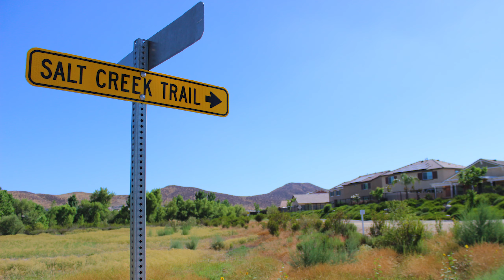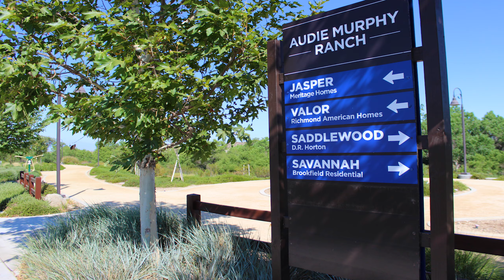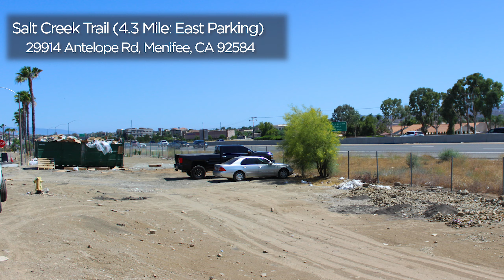The "Salt Creek Trail" | 5 Minute Overview! | menifee, Ca | hemet, Ca | Riverside County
Welcome to the city of Menifee & the "Salt Creek Traill"!

This trail will one day stretch 16 miles between Menifee and Hemet. Currently, riders can ride along the first 4.3 mile stretch exclusively within the Menifee valley.  The rest of the trail is still under development but will hopefully be constructed in the near future. Once complete, this trail will likely become the top tier bike path for the county of Riverside. Be sure to check it out!

Salt Creek Trail Map (Google):
shorturl.at/gCK37

00:00 Menifee Intro
00:55 Salt Creek Trail Overview
04:59 Recap/Outro

Ride On and Ride Safe!